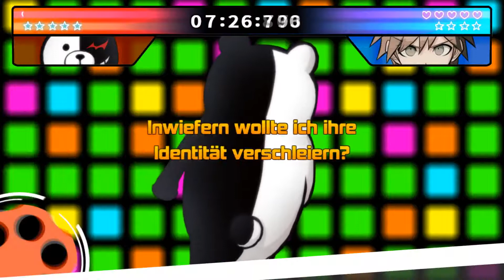Wer ist es? Wer ist der Drahtzieher? | Danganronpa: Trigger Happy Havoc | 052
Wer ist der Drahtzieher? Ist es wer von uns 6? Ist es wer fremdes? Oder... stellt sich wer tot?

Selber Lust bekommen? - da geht's zum Spiel :)